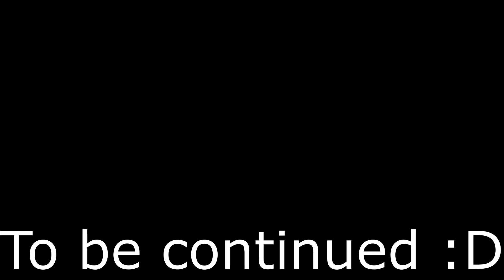(GD#3) Beating The Challenge and "Chambers" By SirHadoken (Bonus Gauntlet 1)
Time Stamps:
00:00 - 01:35 "Chambers" By SirHadoken (Bonus Gauntlet 1)
01:35 - 02:48 Intermission
02:48 - 04:41 The Challenge
04:41 - 10:09 Story stuff and outro